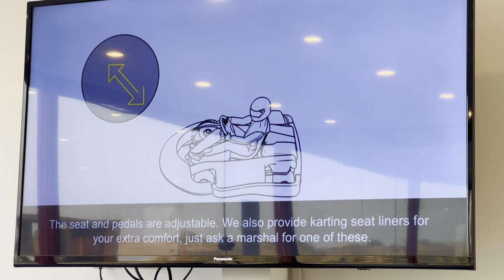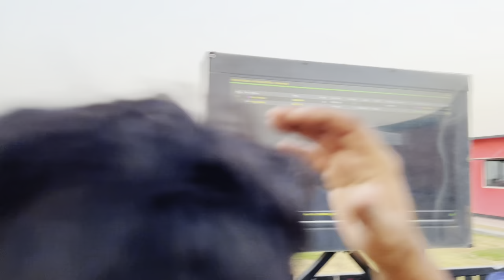OMNI KART KARACHI | LAST VLOG IN KARACHI - PAKISTAN 🇵🇰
Life of Saadii - Vlog # 34
Location : OMNI CART, KARACHI - PAKISTAN
DATE: 04/02/2023